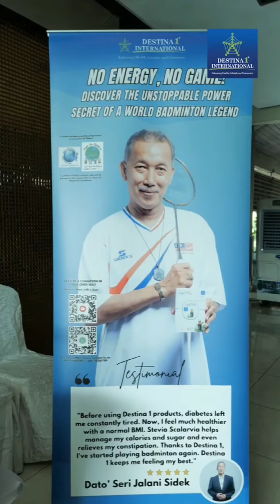NEXTGEN Charity Golf 2024: Kemeriahan di Kota Permai dengan Destina 1 International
Pada 28 Ogos 2024 yang lalu, acara NEXTGEN Charity Golf berlangsung dengan penuh meriah di Kota Permai Golf & Country Club, Klang. Destina 1 International dengan bangganya turut serta dalam acara ini dengan memberikan sokongan padu. Para pemenang tempat pertama telah membawa pulang 4 gelang eksklusif Kritalia, tanda penghargaan atas pencapaian cemerlang mereka. Tidak ketinggalan, 10 keping voucer bernilai RM100 setiap satu juga telah diberikan sebagai sagu hati kepada para peserta bertuah.
Selain hadiah-hadiah hebat, acara ini juga menyaksikan demo eksklusif tentang kehebatan produk Uniwave by Quantes Technology melalui Uniwave Pendant yang mengagumkan. Terima kasih kepada semua yang telah menjayakan acara ini. Bersama-sama, kita terus melangkah ke hadapan untuk masa depan yang lebih cemerlang.